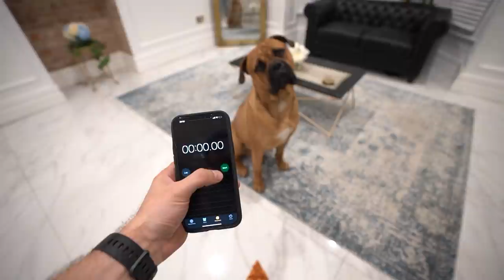I Challenged My 170lb Dog To A Speed Eating Contest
Speed Eating Contest VS My 170lb Dog

I did a speed eating contest with my dog Gatsby! Who do you think will win?! Jay Swingler VS Gatsby!!